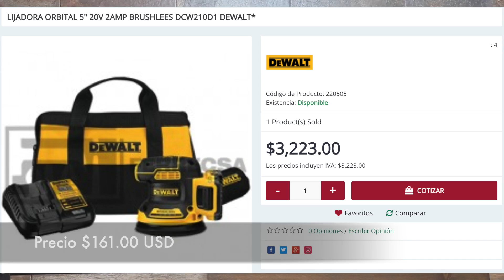Lijadoras Dewalt - DCW210 y Black and Decker BDER0100